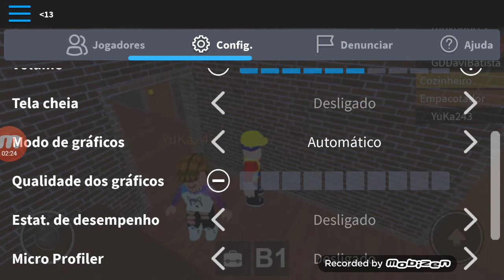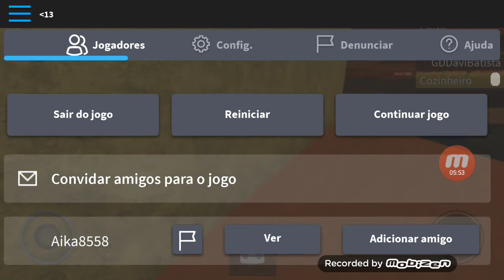Como ter muita dinheiro no jogo da pizza no roblox